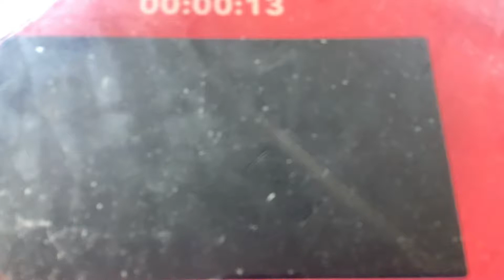September 8, 2022